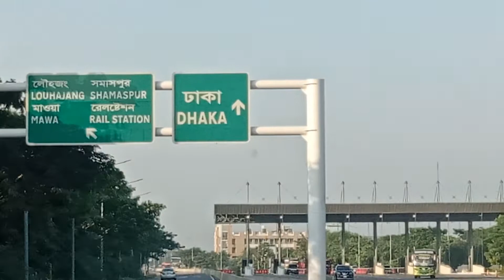পদ্মা সেতু বরিশাল টু ঢাকা